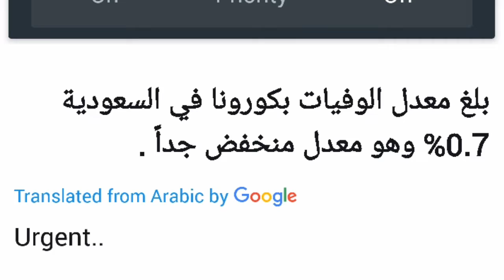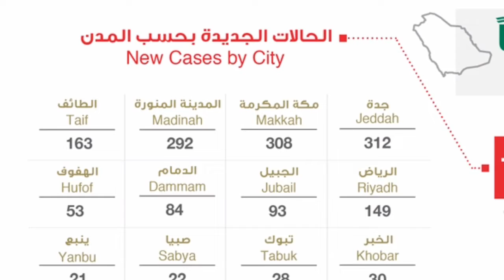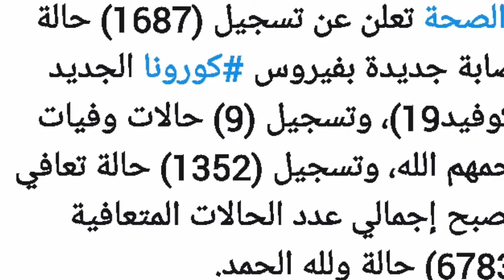how many cases of corona virus have been recorded in saudi arabia today 6-5-2020, corona update saud